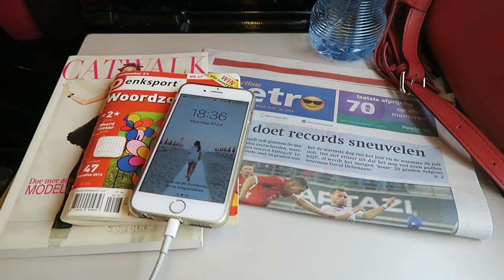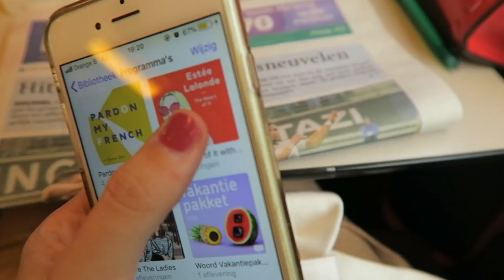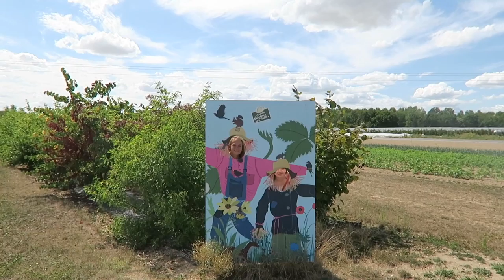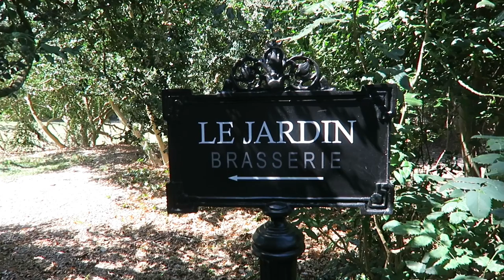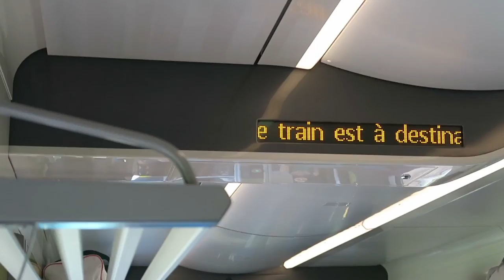OP BEZOEK BIJ PAPA DIE IN FRANKRIJK WOONT ✰ Mee met Flo #11 | Vlog #59 | Florence Wijnen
Een beetje later dan voorzien, maar in deze video kom je te weten wat ik allemaal in Frankrijk heb gedaan. Denk maar aan fruit plukken, zwemmen in een helderblauw meer, een dagje naar Reims en de trip afsluiten in de stad van de liefde: Parijs. Veel kijkplezier :) MEER HIERONDER! ↡

H O T S P O T S
Bouchara – Diapason – Le Clos – Le Jardin – Le Marché D'Aulnay  Monthaï – Sacre Coeur

☀ OVER MIJ  ☀
Hi! Welkom op mijn kanaal. Ik ben Florence, 21 winters jong en het liefst 365 dagen per jaar op reis. Samen met mijn mama en twee katten Suzanne en Odette woon ik in Berchem, vlakbij de modestad Antwerpen. Momenteel zit ik in mijn laatste jaar Journalistiek aan de Thomas More hogeschool in Mechelen. Ik ben begonnen met vloggen tijdens mijn Erasmus in Barcelona in 2016. Nadien bleef ik mijn reisjes vastleggen op camera en sinds mei 2017 maak ik naast reisvlogs ook filmpjes over mode, lifestyle en andere leuke dingen die me bezighouden!

☀ TECHNISCH  ☀
• M'n vlogcamera: Canon g7x
• M'n systeemcamera: Nikon D3100
• Editing Software: iMovie